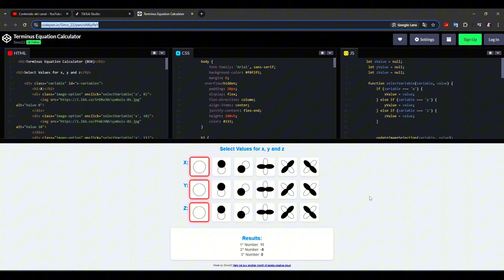Terminus Island | GUIA EASTER EGG BO6 ZOMBIES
GUIA EASTER EGG DE TERMINUS ISLAND CON METODO MUY FACIL DEL ARMA ESPECIAL

PARA VIDEOS, DIRECTOS, EMOJIS, DISCORD EXCLUSIVOS PARA MIEMBROS

OTRO MAPA GOOD DE EZEQUIEL EL QUE REMASTERIZO EL MAPA